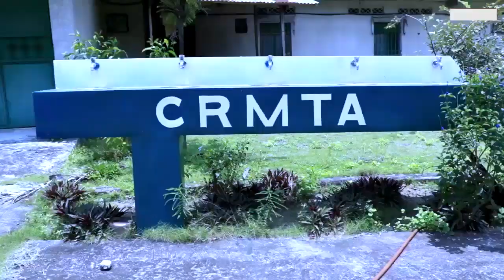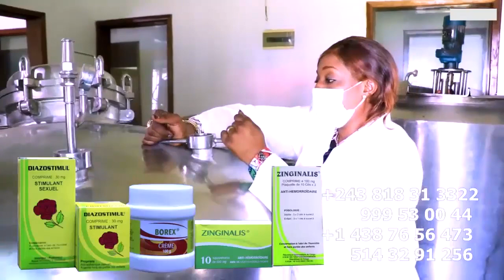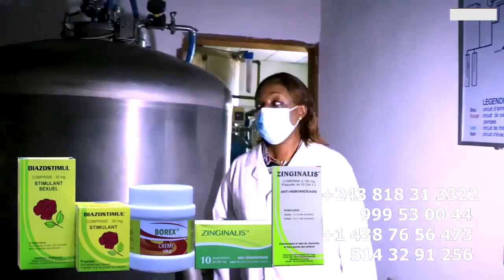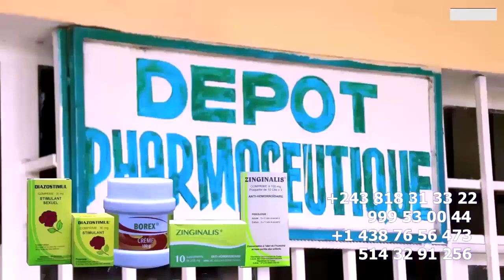FALLY Asimbi Touche Ya Sacrifice JB MPIANA Et WERRASON Ba Kunda Ba KISI Na Stade De Martyrs Propheti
FALLY IPUPA Asimbi Touche Ya Sacrifice JB MPIANA Et WERRASON Ba Kunda Ba KISI Na Stade De Martyrs Boyoka Prophétie Avant Concert @fallyipupa @ferregolatvofficiel6883 @koffiOlomide01 @werrasonofficiel1423 @jbmpiana843